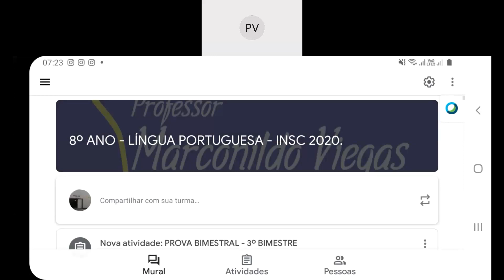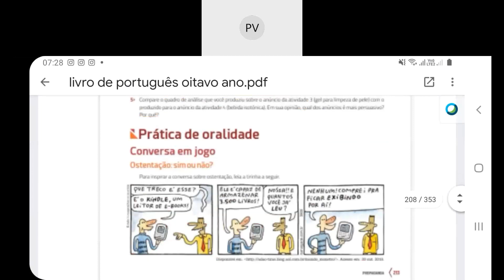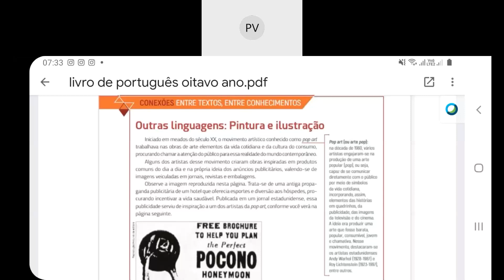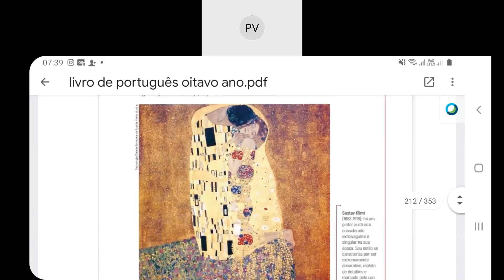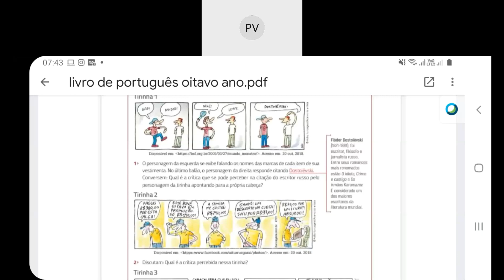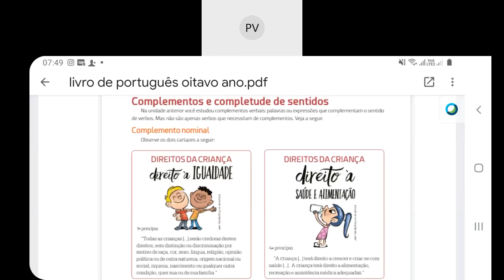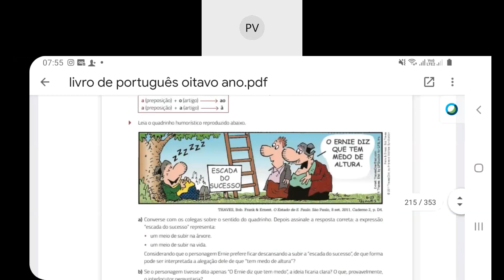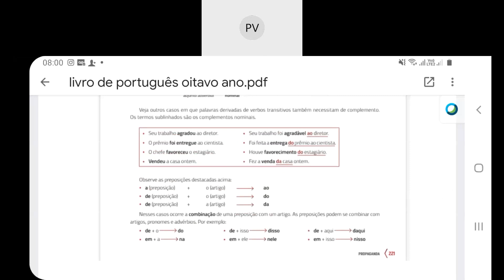Dia: 07.10.20. Disciplina: Português. Série: 8º ano. Atividade: No vídeo.